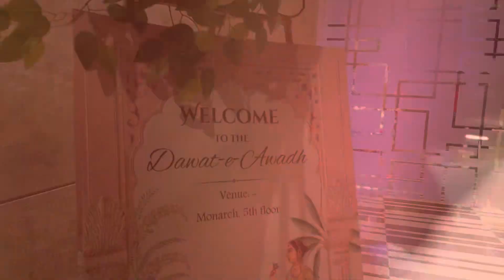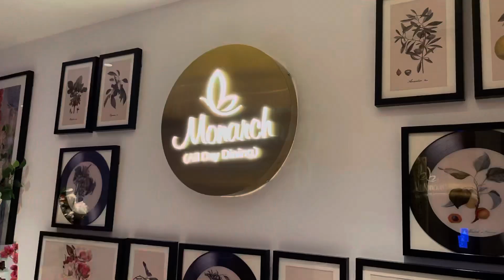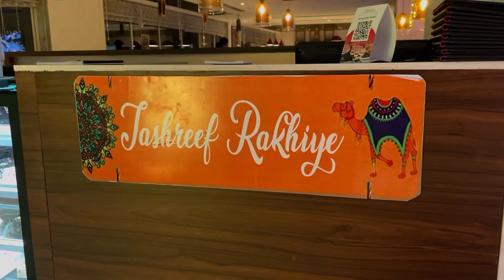Nawabi Daawat at Daawat-e- Awadh || Ramada Hotel || Awadhi Food Festival || Behind the scenes